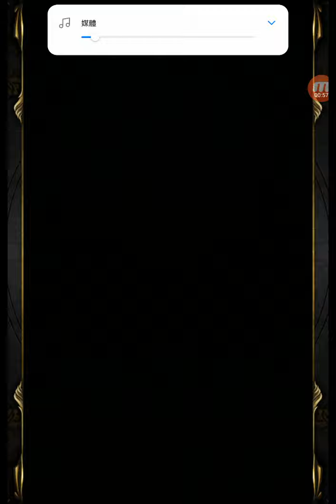召喚師不屑馬氏團長